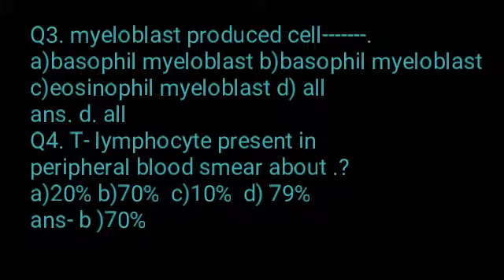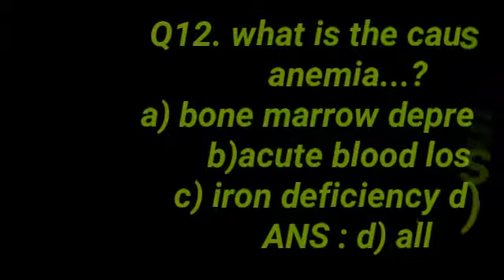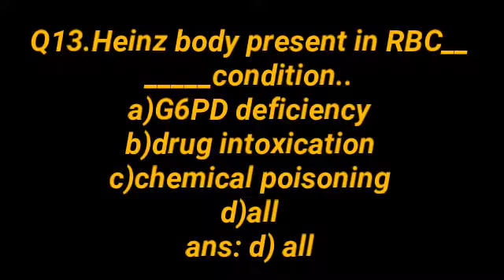Hematology , MCQ for laboratory technician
Laboratory service